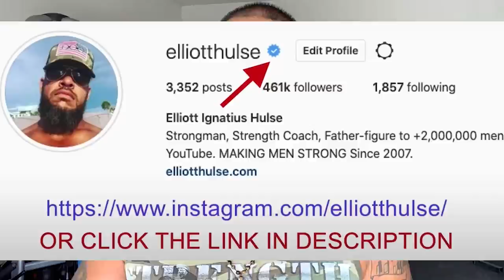Stop Having Seggs With BAD WOMEN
In this short video from a live Q&A with my private group of men who are growing stronger everyday in every way, we discuss the how bad women ruin men. Let me know what you think.

Done.